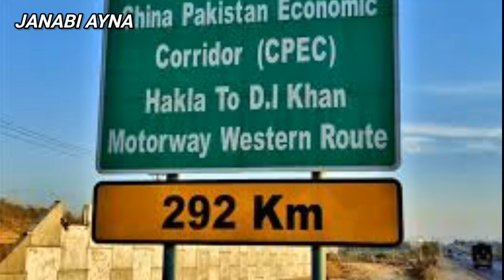Islamabad Dera Ismail Khan Motorway (M.14) is now Operational | Janabi Ayna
Islamabad DIKhan motorway m14 has been inaugurated by PM Imran Khan in Islamabad, cpec western route's part is now Operational, this motorway will bring prosperity for the people of  Pakistan especially for DIKhan and surrounding areas, KpK southern districts Punjab's northern and some of Balochistan Districts.